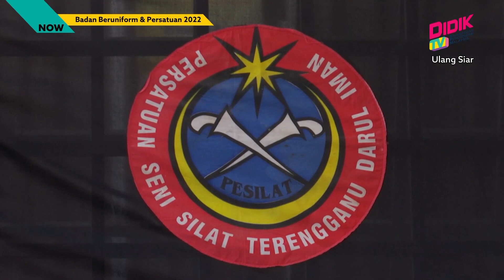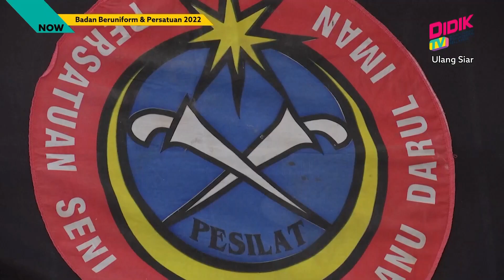Badan Beruniform & Persatuan (2022) | Silat: Pengenalan Silat Di Malaysia [R]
Topik : Silat: Pengenalan Silat Di Malaysia [R]
Guru : Ahmad Nesfu Bin Jusoh